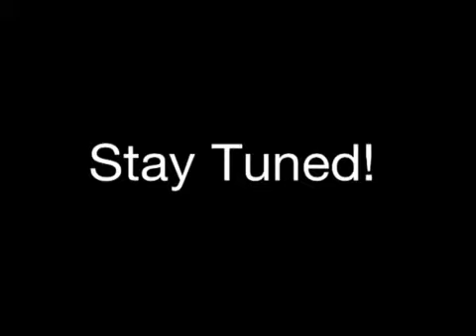Doc Ray's regeneration reupload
This is the reupload of my "regeneration" video, except this one has new music.